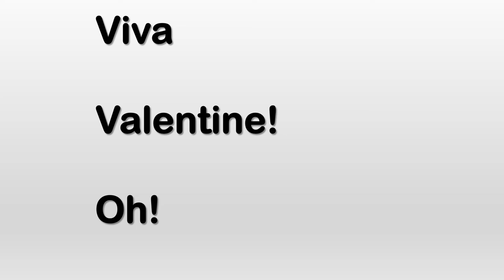1 VIVA VALENTINE!